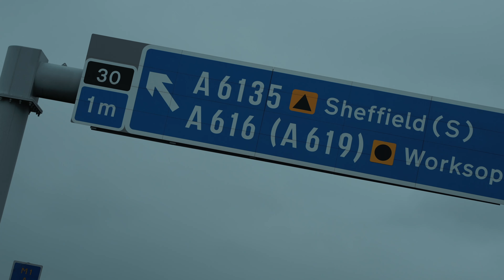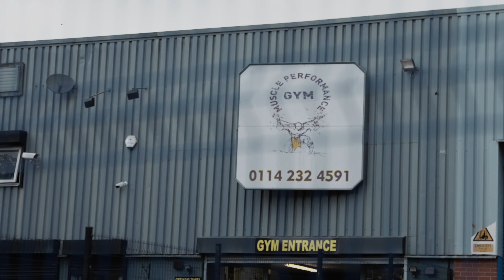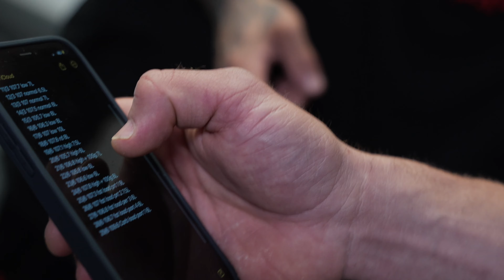Training With IFBB Pro Kamara Graham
Training up at Muscle Performance with client IFBB Pro Kamara Graham and partner Jay who owns Different breed. Also got to catch client Nick who was 2 days out at the time!